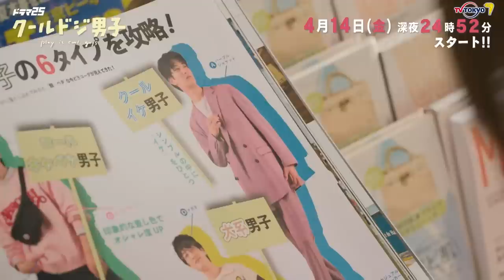ドラマ「クールドジ男子」トレーラー（Ayumu Imazu「HONEYCOMB」バージョン）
中本悠太（NCT 127）、川西拓実（JO1）、藤岡真威人、桜田通と豪華キャストが出演！
4月14日(金)より放送予定のドラマ「クールドジ男子」主題歌ついに解禁！
主題歌を使用した予告映像を公開♪

★オープニングテーマ：Ayumu Imazu「HONEYCOMB」
★エンディングテーマ：NCT 127「Sunny Road」

【ドラマ「クールドジ男子」とは】
原作は「ガンガンpixiv」で連載中の那多ここねによる同名漫画でシリーズ累計80万部を突破！2022年10月からテレビ東京にてアニメ化もされた話題作です。「“クール”で“ドジ”なイケメン男子」のイラストをTwitterに投稿したことがきっかけとなり、女性ユーザーを中心に「癒される」「イケメンすぎる」と大拡散。その後「クールドジ」がシリーズ化されて“累計200万いいね！”を突破。「ガンガンpixiv」でのマンガ連載がスタートするやいなや、最新話を更新する度に総合ランキングで1位を獲得し続けるなど、母性をくすぐる一度ハマったら抜け出せない“中毒性”ハートフル・コメディとして、癒されたい女性を中心に多くの共感を集める人気シリーズの実写ドラマ化です！

大学生の一倉颯（中本悠太）は、無個性で自分の将来が見えず、ドジばかりやってしまう自分のかっこ悪さを悲観し、何かをやらかしては表面上はクールに決めつつも内心は恥ずかしさで悶絶していた。そんな颯が、偶然見かけたイケメン高校生の二見瞬（藤岡真威人）も、実はかなりのドジ男子だった。何事にもストイックな瞬は、自分のドジを絶対に認めず強がるタイプ。一方で、いかにも仕事ができそうな三間貴之（桜田通）は、自分のドジにすら気づかない無自覚なドジ男子。そのドジぶりで周囲の疲れた心を癒し、社内の隠れ癒し担当になっている。そんな三間の先輩の弟、四季蒼真（川西拓実）も自分のドジがすぐ笑いのツボに入ってしまうドジっ子。年齢も性格も違う4人の男子たちが、ドジにより運命の出会いを果たすー。
ドジなだけではなく、コンプレックス、将来への不安、仕事の疲れに承認欲求…それぞれが悩みを抱えながら、時にはお互いを支え合い、少しずつ友情を育むようになる。そんな一生懸命な4人の姿が周囲を癒やし、短所が長所な、放っておけない愛され男子の日常をコミカルに描いたハートフルコメディ！

【番組概要】
■番組名：ドラマ25「クールドジ男子」
■放送局：テレビ東京、テレビ大阪、テレビ愛知、テレビせとうち、テレビ北海道、TVQ九州放送
■放送日時：2023年4月14日（金）放送スタート！毎週金曜深夜24時52分～25時23分
■配信：広告付き無料配信サービス「ネットもテレ東」(テレビ東京 HP・TVer)にて見逃し配信
■出演：中本悠太（NCT 127） 川西拓実（JO1） 藤岡真威人　/　桜田通
■原作：那多ここね（掲載「ガンガンpixiv」スクウェア・エニックス刊）
■監督：湯浅弘章　枝優花　柳明菜
■脚本：小峯裕之
■オープニングテーマ：Ayumu Imazu「HONEYCOMB」（WARNER MUSIC JAPAN）
■エンディングテーマ：NCT 127「Sunny Road」（avex trax）
■プロデューサー：村田充範(テレビ東京)　菅原大樹（エイベックス・ピクチャーズ）
吉池ゆづる（エイベックス・ピクチャーズ）　櫻井紘史（ROBOT）
■企画プロデュース：エイベックス・ピクチャーズ
■制作：テレビ東京　　ROBOT
■製作著作：ドラマ「クールドジ男子」製作委員会

©那多ここね／SQUARE ENIX・ドラマ「クールドジ男子」製作委員会